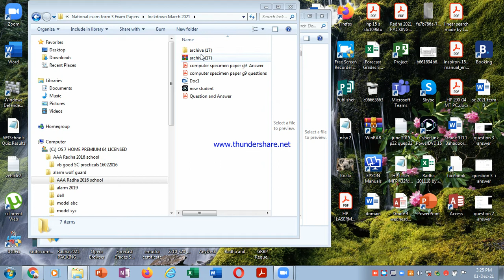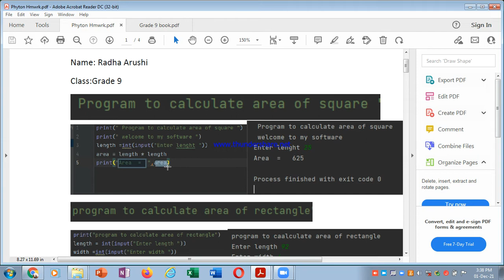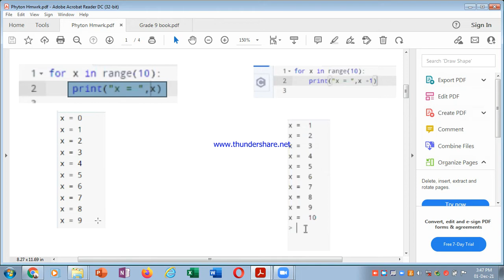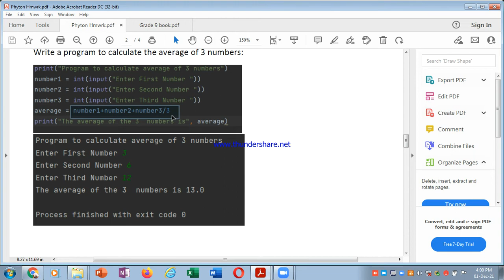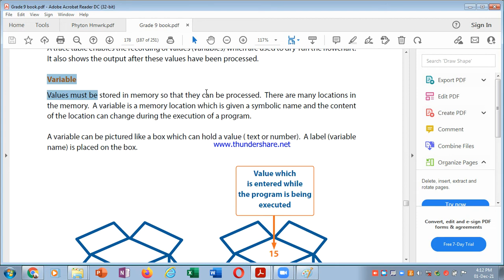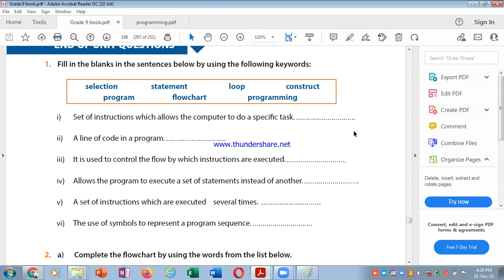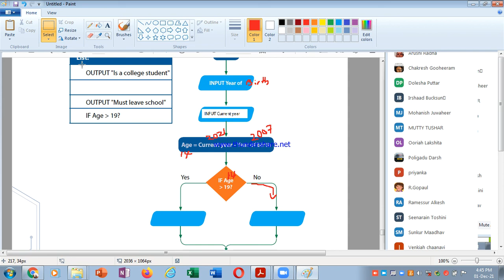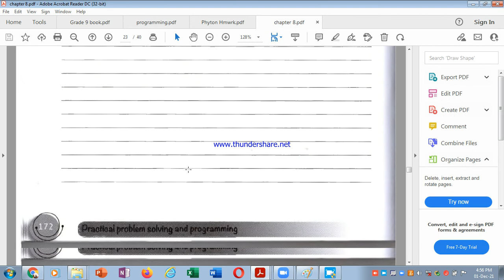Grade 9 Pyton Programming for student 2021 12 01 15 25 08